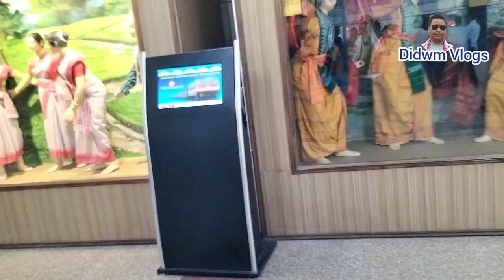Vande Bharat Train.. Guwahati to New Jalpaiguri . High Speed Train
Vande Bharat Train.. Guwahati to New Jalpaiguri . High Speed . High Quality.. Sodise.

Re-Uploading on any other social media platform without any prior.